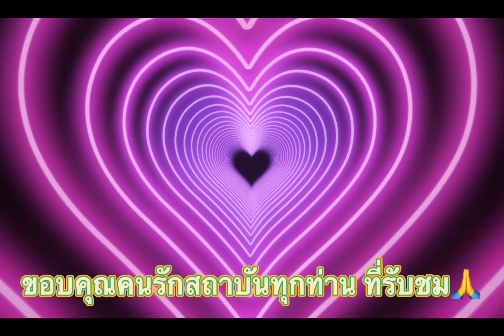18 มีนาคม 2565 ในหลวงและพระราชินี เสด็จฯไปยังวัดพระศรีรัตนศาสดาราม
เมื่อวันที่ 18 มีนาคม 2565 พระบาทสมเด็จพระเจ้าอยู่หัว และ สมเด็จพระนางเจ้าฯ พระบรมราชินี เสด็จฯไปยังวัดพระศรีรัตนศาสดาราม ในพระบรมมหาราชวัง ในการเปลี่ยนเครื่องทรงฤดูหนาวพระพุทธมหามณีรัตนปฏิมากร เพื่อทรงเครื่องสำหรับฤดูร้อน ในโอกาสนี้ สมเด็จพระเจ้าลูกเธอ เจ้าฟ้าพัชรกิติยาภา นเรนทิราเทพยวดี กรมหลวงราชสาริณีสิริพัชร มหาวัชรราชธิดา ทรงปฏิบัติหน้าที่ผู้บังคับการแถวทหารมหาดเล็กรับเสด็จ
และเมื่อเวลา 19.58 น. เสด็จออก ณ พระที่นั่งอัมพรสถาน พระราชวังดุสิต พระราชทานพระบรมราชวโรกาสให้ นายแสง สุขะทิวง เอกอัครราชทูต สาธารณรัฐประชาธิปไตยประชาชนลาว ประจำประเทศไทย เฝ้าทูลละอองธุลีพระบาท กราบบังคมทูลลาในโอกาสที่จะพ้นจากหน้าที่ ในโอกาสนี้ นางสมดี สุขะทิวง ภริยาเอกอัครราชทูตฯ ร่วมเข้าเฝ้าทูลละอองธุลีพระบาทด้วย
และเมื่อเวลา 20.11 น. พระราชทานพระบรมราชวโรกาสให้ นายธานี ทองภักดี ปลัดกระทรวงการต่างประเทศ นำข้าราชการพลเรือนสามัญ สังกัดกระทรวงการต่างประเทศ ซึ่งทรงพระกรุณาโปรดเกล้าโปรดกระหม่อมแต่งตั้งให้ดำรงตำแหน่งประเภทบริหารระดับสูง เฝ้าทูลละอองธุลีพระบาทกราบถวายบังคมลา ในโอกาสที่จะเดินทางไปปฏิบัติหน้าที่และในโอกาสเข้ารับหน้าที่

ขอบคุณ มติชนออนไลน์